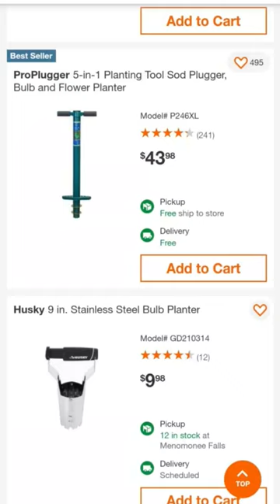Pull grass plugs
If your only going to pull a few plugs from time to time a cheap alternative to a plugger is a simple bulb planter.